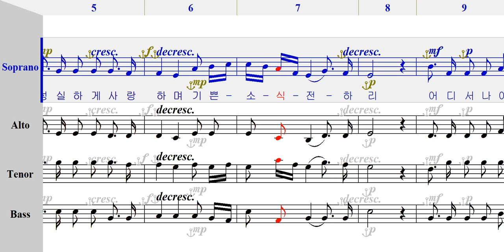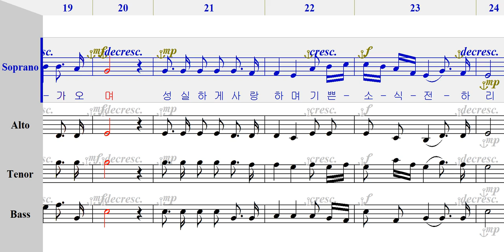소프라노 - 336 마침 성가 [ 가톨릭성가 4부 파트연습 ]